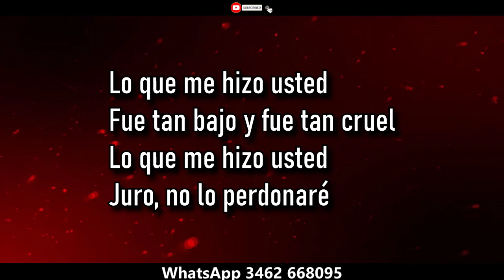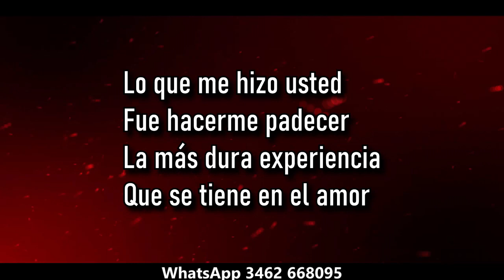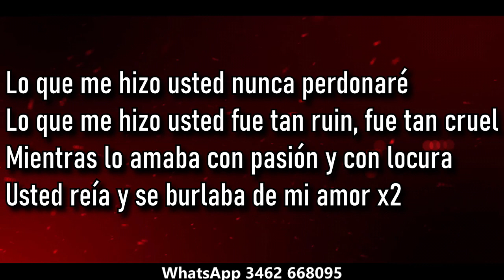Angela Leiva Lo que me hizo usted ( KARAOKE )